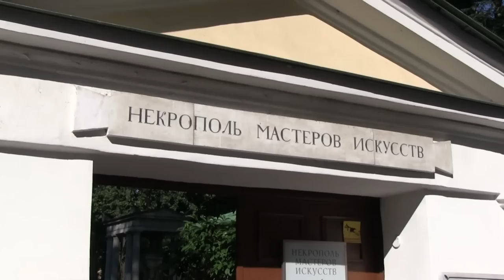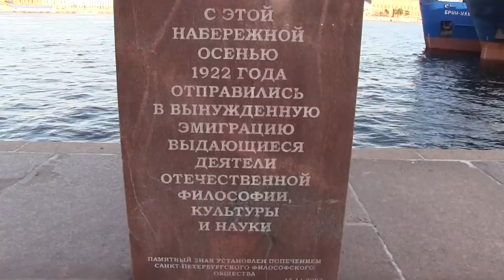Молодечно-Cанкт Петербург.Июль 2014,три дня за 5 минут (HD)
Попробовал вместить события очень насыщенной 3-х дневной туристической программы в 5 минут ролика под dubstep.Белые ночи,развод мостов,Нева,каналы, крепости,Петергоф,Исаакий и другие памятные места туристической "Мекки" России.Вояж организован Молодечненской мебельной фабрикой и фирмой "ПавелАнна".Cмотреть 720 или 1080 HD.Трек "Illenium X Said The Sky ft. Jeza - In Your Wake".Если интересен мой канал,оцениваем видео и подписываемся Здесь регулярно появляется что-нибудь интересное ;-)